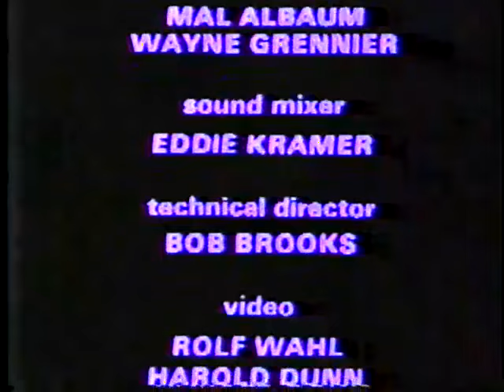The Byrds, Elvin Bishop, Albert King, Sha-Na-Na, Van Morrison Live 1970 Fillmore East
1 The Byrds - Jesus Is Just Alright
2 The Byrds - Eight Miles High 3:10
3 The Elvin Bishop Group - Crazy About You 14:57
4 Albert King - Oh, Pretty Woman 22:37
5 Albert King - Blues Power 27:03
6 Sha-Na-Na - Walk, Don't Run 36:55
7 Sha-Na-Na - Teen Angel 39:10
8 Van Morrison - These Dreams Of You 42:52
9 Van Morrison - Cypress Avenue 45:00
10 Audience Encore / End Credits 53:43

"WELCOME TO THE FILLMORE EAST" - September 23, 1970, is the one-hour show recorded at Fillmore East in NYC, in cooperation with promoter and club owner Bill Graham. The live concert features performances by The Byrds, Elvin Bishop Group, Albert King, Sha-Na-Na, and Van Morrison.